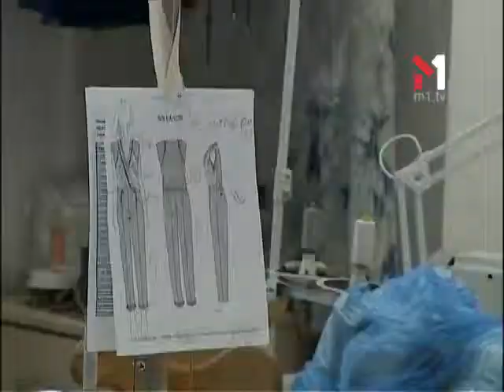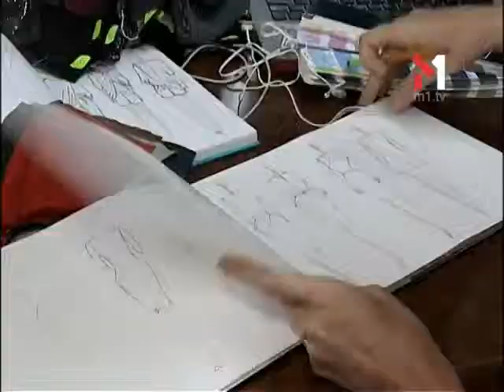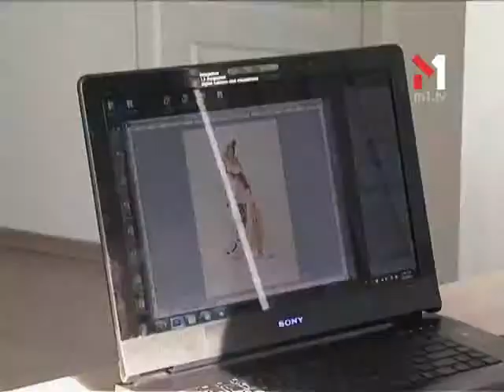Два Месяца До UFW - МОЯ ПРОФЕШН - 26.10.2013 - Часть 5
Дивіться у випуску МОЯ ПРОФЕШН - 33-й тиждень української моди, підготовка до показу

Ukrainian Fashion Week —  найважливіша подія української індустрії моди, де показують колекції лише найкращі дизайнери. Але за яскравим кількахвилинним показом кожного модельєра стоять місяці кропіткої праці, недоспані ночі, пошуки натхнення, сотні годин над ескізами, численні примірки, сумніви та труднощі. Побач, як насправді народжуються шедеври українського подіуму. Потрап за лаштунки найгучнішої фешн-події, вболівай за найкращих модельєрів, дізнайся їхні таємниці у новому реаліті-шоу «МОЯ ПРОФЕШН»!